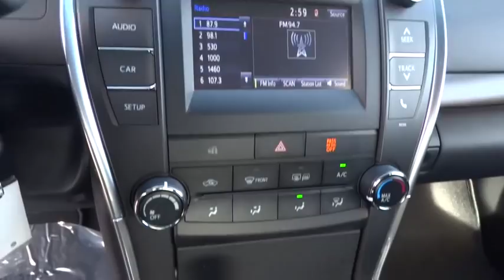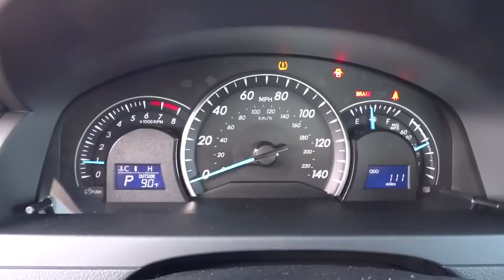2015 TOYOTA CAMRY Northern California, Redding, Sacramento, Red Bluff, Chico, CA FR480941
2015 TOYOTA CAMRY
2015 TOYOTA CAMRY 4DR SDN I4 AUTO - Stock#: FR480941 - VIN#: 4T4BF1FK2FR480941

250 E. Cypress Ave.

Head Airbag, Back-Up Camera, Bluetooth, iPod/MP3 Input. LE trim, CREME BRULEE MICA exterior and BLACK interior. EPA 35 MPG Hwy/25 MPG City! Warranty 5 yrs/60k Miles - Drivetrain Warranty; CLICK ME!br /br /KEY FEATURES INCLUDEbr /Back-Up Camera, iPod/MP3 Input, Bluetooth MP3 Player, Remote Trunk Release, Keyless Entry, Child Safety Locks, Steering Wheel Controls, Heated Mirrors, Electronic Stability Control. LE with CREME BRULEE MICA exterior and BLACK interior features a 4 Cylinder Engine with 178 HP at 6000 RPM*. br /br /EXPERTS ARE SAYINGbr /Edmunds.com explains The 2015 Toyota Camry is blessed with one of the most comfortable and spacious cabins in the midsize family sedan segment. Even tall adults will find plenty of space above their heads and in front of their knees, while a rear-facing child seat will fit in back with ease.. Great Gas Mileage: 35 MPG Hwy. br /br /MORE ABOUT USbr /Our commitment to treating you in a neighborly fashion extends from our inventories and auto repair service to our no-frills, easy-to-comprehend auto financing. This comes not only in the form of car loans and leasing service for drivers from Redding, Chico, Red Bluff and Shasta Lake, but a tenacious spirit dedicated to getting the flexible terms you deserve. Please feel free to explore our entire site and see all of the products, services, and pre-buy car research we have to offer. br /br /Horsepower calculations based on trim engine configuration. Fuel economy calculations based on original manufacturer data for trim engine configuration. Please confirm the accuracy of the included equipment by calling us prior to purchase. br /